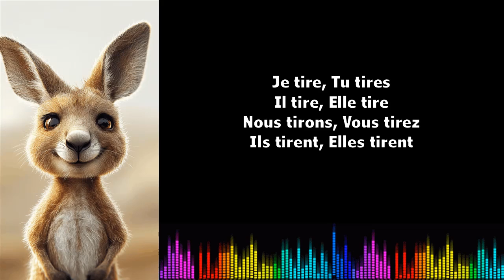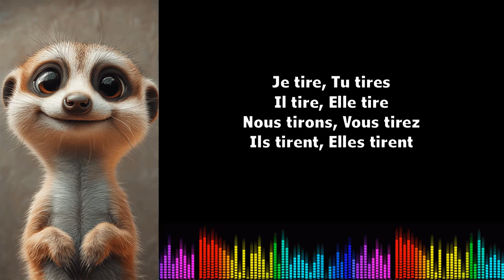Canto conjugación francés ♫ Tirer ♫ Présent